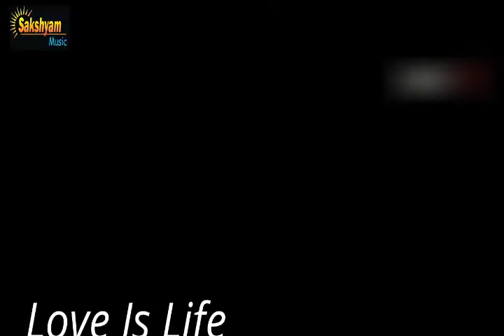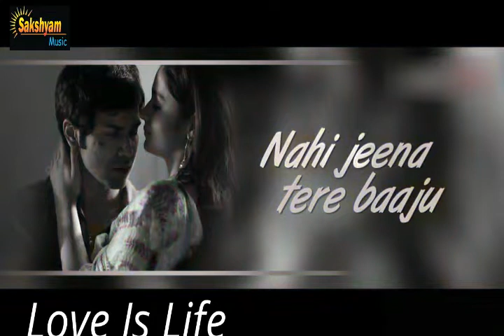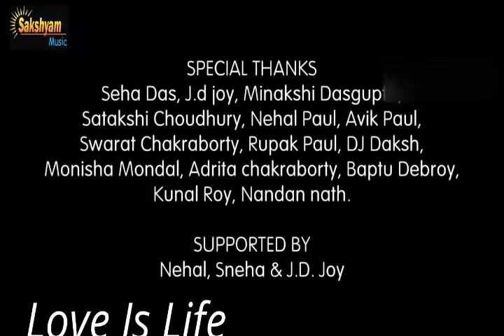BreakUp Mashup Dj Remix All Sad Songs